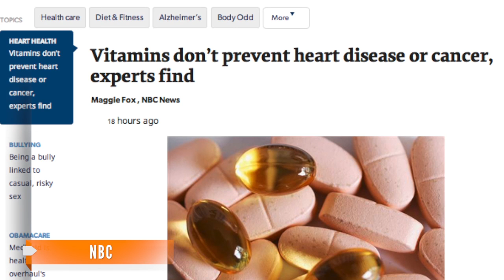Vitamins vs. Heart Disease, Cancer: Making Any Difference?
The jury's still out on whether vitamin supplements actually do anything.